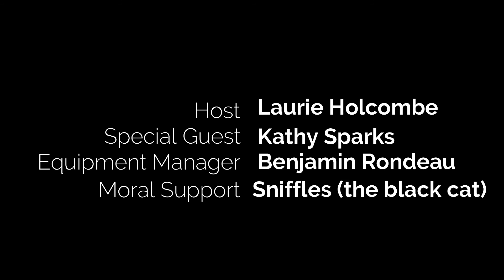Woolswap 2021 09 zoom video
Woolswap 2021-09

This is the recording that I did of our wonderful zoom call so that we could open our packages together and share in the enjoyment.

If you wish to join Woolshop, there’s six swaps a year, you can join in one or two or all six… you choose when to join, when you want.

The links to some of the items I received in my package, in case you wanted to contact the vendors yourself.

Mini Loom – Lost Pond Looms

CD - Celtica – Labyrinth Walk

Books:
Song of the Muskox – Kathy Sparks
Petal & Twig – Valerie Easton